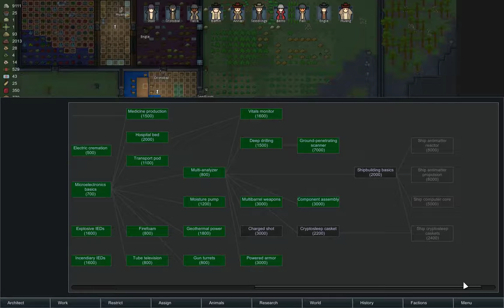Rimworld Alpha 16 | Laying Out The Future | Ep 58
I put down plans for wiring in the new geothermal generator as well as a battery room for it.  Then I lay down the placement for our deep drill and ground penetrating scanner.  Some pirates decide to attack but get so wrecked right away leaving behind two prisoners, one of which is recruited almost immediately to be a dedicated crafter.  Things are happening.